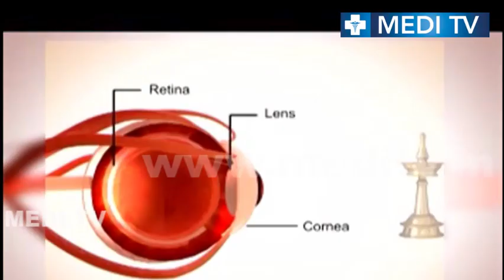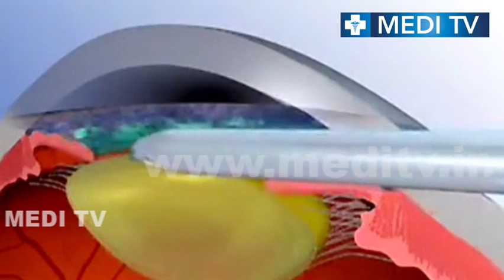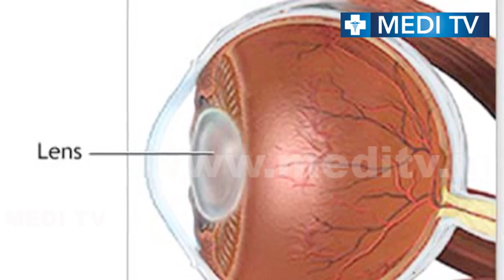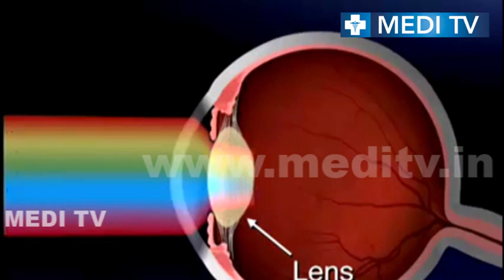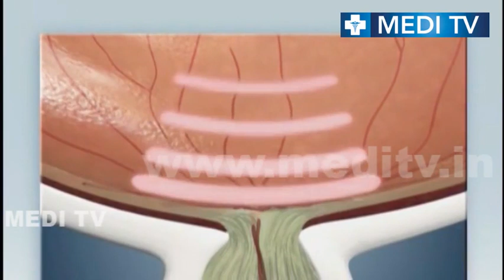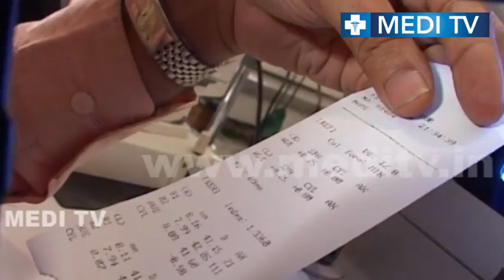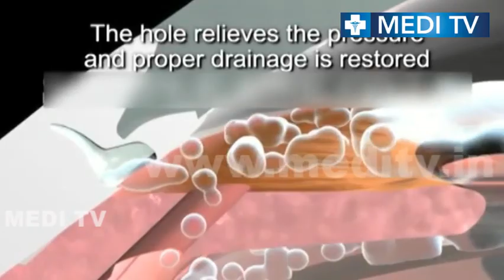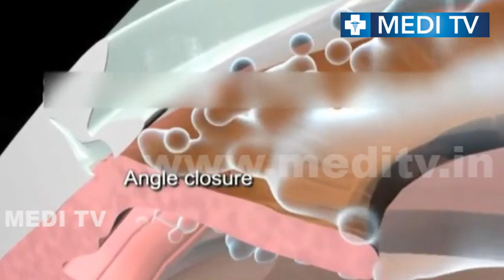Ep 286_Eye Diseases and its treatments | നേത്രരോഗങ്ങളും ചികിത്സയും | Dr.Sabitha | 2019 | (Malayalam)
നേത്രരോഗത്തിന് ചികിൽസിക്കുമ്പോൾ ശ്രദ്ധിക്കേണ്ട  കാര്യങ്ങൾ എന്തൊക്കെ?

In this video we are discussing about eye diseases and its treatment.

Punarnava Creations, the well renowned media company based in Thiruvananthapuram, is all set to launch an innovative and First Medical Television Channel - Medi TV, to support the health concept of all Malayalees.
 As in any other form, the content is designedto represent the view points and to serve the interest of the viewers.

We are committed to show different treatment strategies and talk with the doctor, to provide you all detailed information.

is an online platform to provide all information back up.

The Channel is blended with young and experienced professionals who contribute new and innovative ideas to its program.

 We value our viewers across the world and so our programs are designed and scheduled to cover as many viewers as possible.

 Medi TV is the First and the Only Channel to dedicateExclusive Health programs for the Malayalees.

Team Medi Tv

Malayalam Health Tips,Beauty Tips,Ayurvedic Medicines And More.